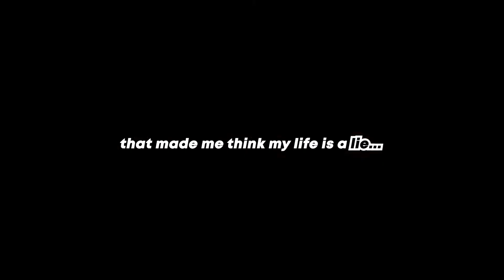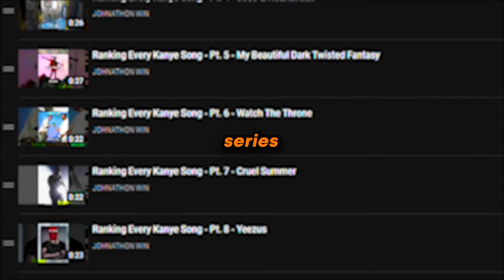Kanye Produced These In 2010...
I’m listening to every beat by Kanye since 1996 to find which are the best and if we can find any overlooked gems 💥 2010: Spoiler, Dark Twisted dominates this year, but, there is something I found out about this album that made me think my life is a lie…